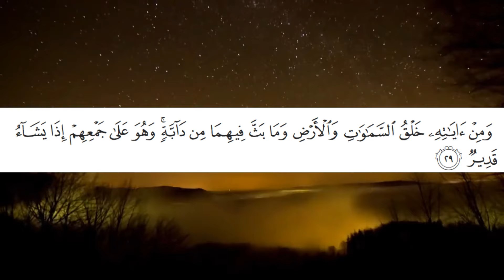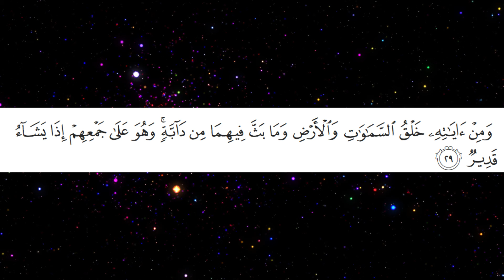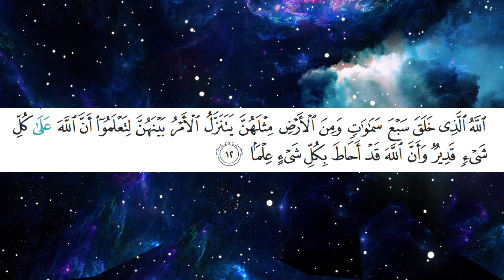Are there 7 Earths like 7 Skies? Seven Earths Seven Heavens